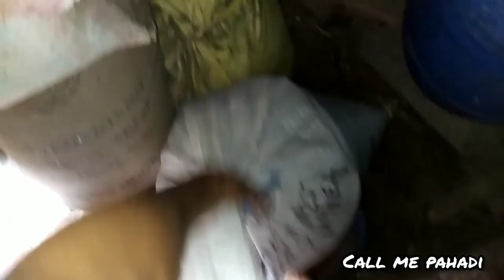क्या कारण हैं इसे घर के ऊपर बनाने का || हर घर तिरंगा योजना || tiranga uttarakhand@callmepahadi9507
आखिर क्यों बनाया गया ये घर के ऊपर || हर घर तिरंगा योजना

    नमस्कार दोस्तो 🙏
   Offline Address ❤️
गांव- खालू
पो.आ. चमरारा
246174
पौड़ी गढ़वाल
उत्तराखंड